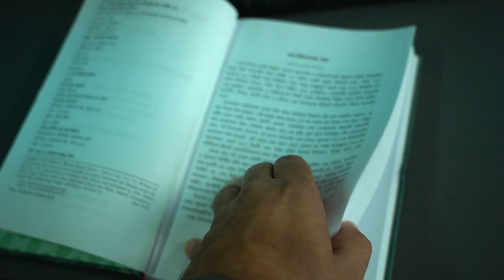"আল বিদায়া ওয়ান নিহায়া।। ইসলামের ইতিহাস আদি অন্ত পঞ্চম খণ্ড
আল বিদায়া ওয়ান নিহায়া।। ইসলামের ইতিহাস আদি অন্ত চতুর্থ খণ্ড।।
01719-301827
হিজরী ৭ম শতাব্দীতে রাজনৈতিক পরিমণ্ডলে অনেক বিপ্লবাত্মক ঘটনা সংঘটিত হয়। ৬৫৬ হিজরী/১২৫৮ খৃঃ সনে তাতারীরা বাগদাদ আক্রমণ করে এবং প্রায় বিশ লাখ মুসলমানকে হত্যা করে(১) তাতার রাজবংশের উর্ধতন পুরুষ হালাকু খান।(২) ২ লাখ যোদ্ধা নিয়ে হালাকু খান এই অভিযান পরিচালনা করে। শহরের পর শহর ও জনপদ ধ্বংস করে সে সদলবলে বাগদাদে এসে পৌছে। তাদেরকে প্রতিরোধ করার জন্যে বাদগাদে তখন মাত্র দশ হাজারের অধিক অশ্বারোহী সৈনিক ছিল না। অন্যান্য সৈনিক নিজ নিজ এলাকা ত্যাগ করে চলে যাবার পর এরাই কেবল অবশিষ্ট রয়েছিল। তাদের অনেকেই নিজ নিজ এলাকা থেকে উৎখাত হওয়ার পর তাদের অবস্থা এতই করুণ হয়ে দাঁড়ায় যে, বাজারে ও মসজিদের দরজায় দরজায় ভিক্ষাপ্রার্থী হয়। তাদেরকে লোকজনের করুণা ভিক্ষা করতে দেখা যায়।(৩)

উষীর ইব্‌ন আলকামী মুহাম্মদ ইব্‌ন আহমদ ইব্‌ন মুহাম্মাদ ইব্‌ন আলী ইব্‌ন আবী তালিবকে কেন্দ্র করে সন্দেহ আবর্তিত হয়ে থাকে। ইব্‌ন আলকামী ছিল খলীফা মুসতাসিম বিল্লাহর উষীর।(৪) তাতারদের সাথে তার সংশ্লিষ্টতা ও হালাকু খাঁর সাথে তার ঘনিষ্ঠতাই এ সন্দেহের কারণ।

(১) খিলাফত

তাতাররা বাগদাদের শেষ আব্বাসী খলীফা মুসতাসিমকে হত্যা করে বাগদাদে আব্বাসী খিলাফতের অবসান ঘটায়।(৫) তাদের বিরুদ্ধে অস্ত্ৰধারণে সক্ষম সকল নারী-পুরুষ, শিশু-যুবক ও বৃদ্ধকে তারা হত্যা করে। বাগদাদে নিহতের সংখ্যা দাঁড়ায় প্রায় বিশ লাখ।(৬) কতক বিধর্মী, একদল ব্যবসায়ী এবং ইব্‌ন আলকামীর গৃহে আশ্রয় গ্রহণকারী লোকজন ও অল্প কিছু লোক ব্যতীত বাগদাদের কেউই রক্ষা পায়নি। একাদিক্ৰমে ৪০ দিন এই হত্যাযজ্ঞ চলে।

খলীফা মুসতাসিমের সাথে তাঁর জ্যেষ্ঠ পুত্র আবুল আব্বাস আহমদ এবং মেজো পুত্ৰ আবুল ফযল আবদুর রহমান নিহত হন। তিন বোনসহ তাঁর ছোট ছেলে মুবারক বন্দী হন। রাজধানী থেকে প্রায় এক হাজার কুমারী মেয়েকে বন্দী করা হয়। নির্যাতনের ভয়াবহতা এত করুণ ছিল যে, রাজধানী থেকে এক একজন আব্বাসী লোককে ধরে আনা হত। অতঃপর তার ছেলে-মেয়ে ও স্ত্রী-পরিজনসহ সবাইকে খিলাল কবরস্থানে নিয়ে যাওয়া হত। অতঃপর তাদের সম্মুখে বকরী জবাই করার মত তাকে জবাই করে দেয়া হত। তার কন্যা ও দাসীদের মধ্য থেকে যাদেরকে পছন্দ হত বন্দী করে নিয়ে যেত। এ পর্যায়ে তিন বছর পর্যন্ত খিলাফতের মসনদ খলীফা-শূন্য ছিল।

খলীফা মুসতানসির বিল্লাহ-এর ভাই এবং বাগদাদের শেষ খলীফা মুসতাসিম বিল্লাহর চাচা। তিনি বাগদাদে বন্দী ছিলেন। পরে মুক্তি পেয়েছিলেন। এরপর তিনি মিসর, সিরিয়া ও আরব উপদ্বীপের কর্তৃত্বের অধিকারী যাহিরের নিকট যান।(৭) সেখানকার কাজী সর্বপ্রথম তাঁর প্রতি আনুগত্য প্রকাশ করেন। তারপর যাহির, তার উষীরবর্গ ও অন্যান্য প্রশাসক তার প্রতি আনুগত্য প্রকাশ করেন। মুসতানসিরিয়া বিশ্ববিদ্যালয়ের প্রতিষ্ঠাতা তার ভাই মুসতানসির বিল্লাহ-এর নাম অনুসারে তাকে মুসতানসির বিল্লাহ উপাধিতে ভূষিত করা হয়। এটি ৬৫৯ হিজরীর ঘটনা। তখন তিনি মালিকুয যাহিরকে ‘সুলতান’ মনোনীত করেন। তাকে কালো জুব্বার খেলাত গলায় মালা এবং তাঁর পায়ে স্বর্ণের মল পরিয়ে দেয়া হয়। সচিব (রঈসুল কুত্তাব) খলীফার পক্ষ থেকে ‘সুলতান’ মনোনয়নের ঘোষণাপত্ৰ পাঠ করে শুনালেন।(৮) এরপর খলীফা বাগদাদে ফিরে যাওয়ার ইচ্ছা ব্যক্ত করলেন। সুলতান তাকে দশ লাখ স্বর্ণমুদ্রা উপঢৌকন স্বরূপ প্ৰদান করেন।(৯)

৬৬০ হিজরী সনের ৩রা মুহাররাম তাতারদের হাতে খলীফা নিহত হন। মালিকুয যাহিরের সেনাবাহিনী পরাজিত হয় এবং এক বছর যাবত খলীফার পদ শূন্য থাকে। অবশেষে ৬৬১ হিজরী সনের(১০) ২রা মুহাররাম হাকিম বি-আমরিল্লাহ আবুল আব্বাস আহমদ ইব্‌ন আবী আলী আল কাবী ইব্‌ন আলী ইব্‌ন আবী বকর ইব্‌ন মুসতারশিদ বিল্লাহ-এর বংশ পরিচয় প্রতিষ্ঠিত হওয়ার পর তার হাতে বাইয়াত সম্পন্ন হয়। ৪০ বছর তিনি খিলাফতের দায়িত্ব পালন করেন। ৭০১ হিজরীতে তিনি ইনতিকাল করেন। অতঃপর তার পুত্র মুসতাকফী বিল্লাহ খিলাফতের দায়িত্বভার গ্রহণ করেন। তিনি রীতিমত খিলাফতের কাজ চালিয়ে যাচ্ছিলেন। ৭৩৭ হিজরী সনে সুলতান নাসির মুহাম্মদ ইব্‌ন কালাউন তাকে বন্দী করে এবং জনসাধারণের সাথে তার মেলামেশা নিষিদ্ধ করে দেয়। নজরবন্দী অবস্থায় ৭৪০ হিজরী সনে তাঁর মৃত্যু হয়।

এরপর মুতাযিদ বিল্লাহ খিলাফতের মসনদে আসীন হন। ৭৬৩ হিজরী পর্যন্ত তার খিলাফত অব্যাহত থাকে। তারপর মুতাওয়াক্কিল আলাল্লাহ খলীফা নিযুক্ত হন। খলীফার দুর্বলতা ও শক্তিহীনতার বর্ণনা স্বরূপ আমরা উল্লেখ করছি যে, খলীফা মুসতাকর্ষকী বিল্লাহ তাঁর পরবর্তী খলীফারূপে তাঁর পুত্র আহমদ আবী রাবীকে মনোনীত করে যান। কিন্তু সুলতান নাসির তাতে বাদ সাধেনি। বরং আবী রাবী-এর ভ্রাতুষ্পপুত্র আবু ইসহাক ইবরাহীমকে তিনি খিলাফতের আসনে অধিষ্ঠিত করেন। তিনি খলীফাকে আল ওয়াছিক উপাধি প্ৰদান করেন। কায়রোতে এক জুমু’আর নামাযে তিনি খলীফার পক্ষে খুতবা দেন। অতঃপর মানসূর এসে ইবরাহীমকে বরখাস্ত করেন এবং আবুল কাসিমকে খলীফা নিযুক্ত করেন। মনসুর তাকে মুসতানসির বিল্লাহ উপাধি দেন।

যাহোক, কায়রোতে অবস্থানকালে আব্বাসী খলীফাগণ বাগদাদে অবস্থানের তুলনায় ভালই ছিলেন। চরম দুরবস্থার দিনেও সুলতানগণ কায়রোর খলীফাদেরকে দেশান্তরিত করতেন। কিংবা বরখাস্ত করতেন মাত্র। কিন্তু অঙ্গ কর্তন কিংবা হত্যা করা পর্যন্ত তা গড়াতো না। ঘটনা পরম্পরায় এটি স্পষ্ট হয়ে ওঠে যে, প্রথম দু’জন খলীফা তাদের নেতৃত্বে তাতারদের হাত থেকে বাগদাদ পুনরুদ্ধারের চেষ্টা করেছিলেন। কিন্তু অন্যান্য খলীফা এ বিষয়ে কোন পদক্ষেপ নেননি। বিধায় এবং সুলতানগণ কর্তৃক মনোনয়ন ব্যতীত তাদের নিজস্ব কোন মান-মর্যাদা না থাকায় তাদের কথা উল্লেখ করার প্রয়োজন নেই। এ সময়ে খিলাফতের পদবীটি একটি প্রতীকী ও ক্ষমতাহীন পদারূপে চিহ্নিত হয়ে থাকে। অবশেষে ১৫১৭ খৃঃ সুলতান সালীম উছমানী কায়রো আগমন করেন এবং খিলাফতের পদ অধিকার করেন। তিনি দাবি করেন যে, শেষ খলীফা তার সমর্থনে ঐ পদ থেকে ইস্তেফা দিয়েছেন।

(২) সুলতানী শাসন